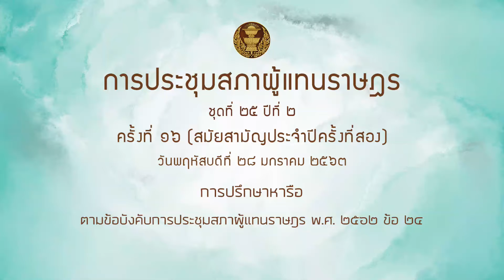สส ประกอบ รัตนพันธ์ หารือ 28มค64